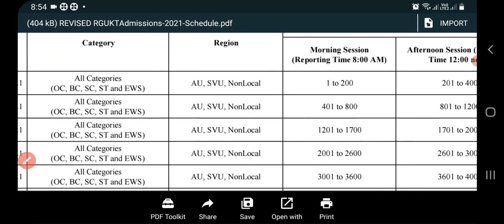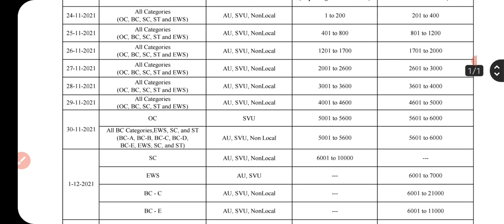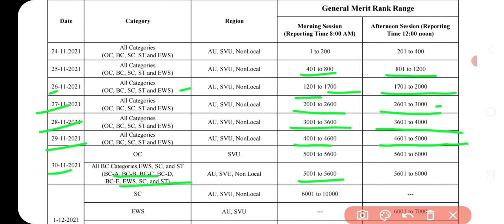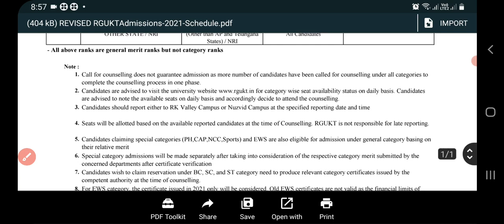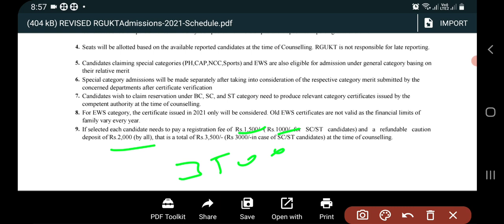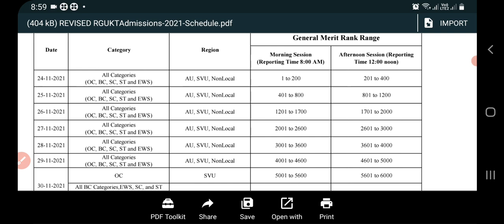RGUKT CET-2021 REVIZED SEDUI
IIIT ENTRANCEXAM